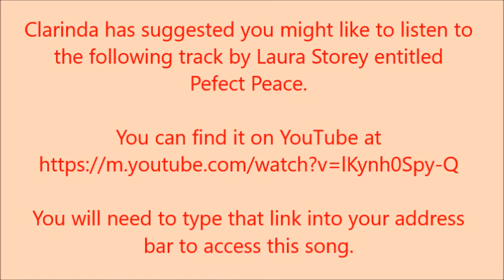Clarinda 26.05.2020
Clarinda's message today.